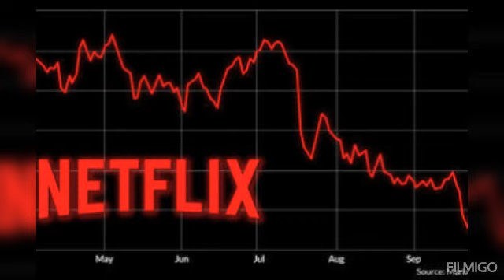VOCES DORADAS. Película. FLOW. Calificación:4🪰 (y quizás un poquito más...)